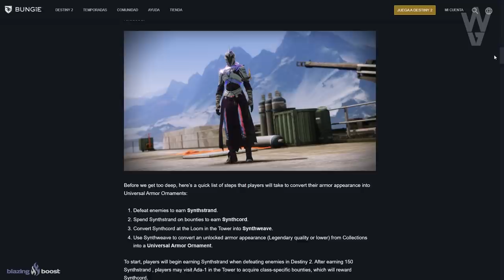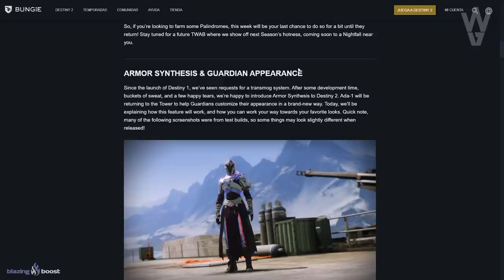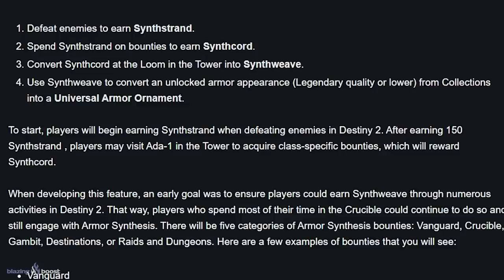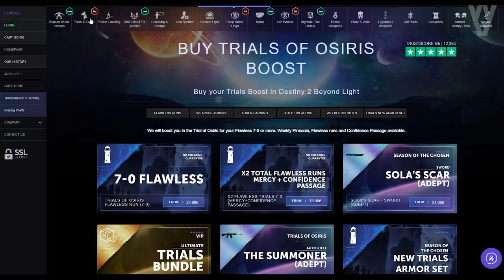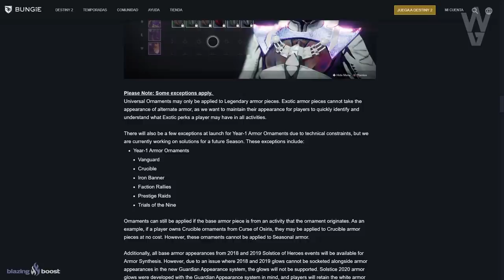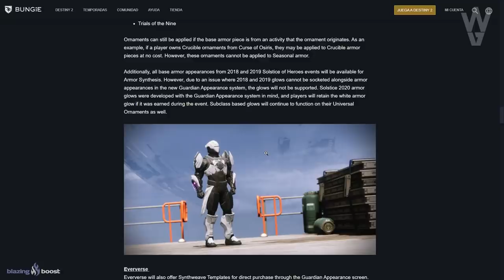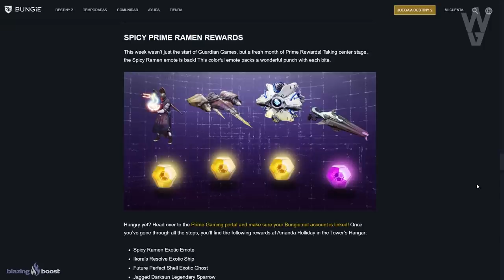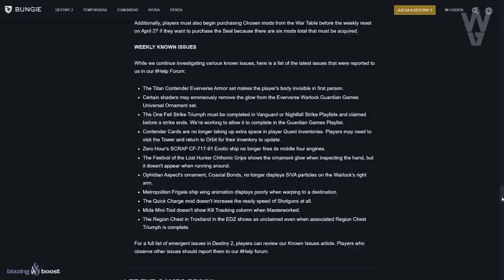NOTICIAS TEMPORADA 14! NUEVAS ARMAS! ADA-1! NUEVA INFO SYNTH! TRANSMOG! EXOTICOS y MÁS! | Destiny 2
NOTICIAS TEMPORADA 14! 3 NUEVAS ARMAS EXCLUSIVAS! NUEVA INFO SYNTH! TRANSMOG y MÁS! | Destiny 2
2️⃣Compartir la historia del sorteo fijada en la bio

► ¡Sígueme!
• Accesorios Gaming 10% dto. Código wildgamer

► Comunidad de PS4: TheWildGamers
► Videos que pueden interesarte:
• TEMPORADA SIVA en 14 DÍAS! NUEVO JUEGO PVP COMPETITIVO! LOOT GRATIS! NUEVO TRUCO y MÁS! | Destiny 2

💠MI PC:
• CPU: AMD Ryzen 7 5800X 3.8 GHz 8-Core Processor
• GPU/ Gráfica: Gigabyte GeForce RTX 3060 12 GB
• PLACA BASE: Asus ROG STRIX B550-F GAMING (WI-FI) ATX AM4
• CPU Cooler: Corsair H100i RGB PLATINUM 75 CFM
• Memoria RAM: Corsair Vengeance RGB Pro 32 GB DDR4-3200 CL16
• ALMACENAMIENTO: Samsung 970 Evo Plus 1 TB M.2-2280 NVME
• TORRE: Corsair iCUE 465X RGB ATX
• FUENTE: Corsair 850 W